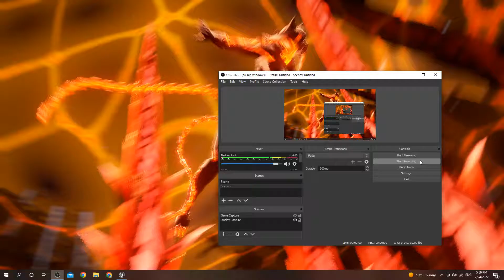Code Vein Successsor Of The Claw Bossfight